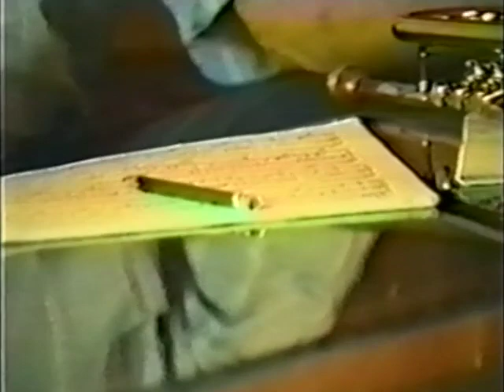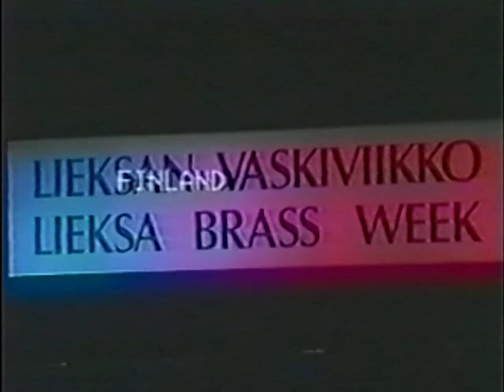Timofei Dokshizer Documentary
Timofei Dokshizer Documentary by Anatoly Seliianin about the great Russian trumpet virtuoso.

Timofei Dokshizer was born on December 13th, 1921 in the town of Nezhin, Ukraine to the family of musicians. He received his initial education at the Glazunov Music College in Moscow under the tutelage of Ivan Vasilevsky. He continued his studies at the Central Music School in the class of professor Mikhail Tabakov. In 1950, Dokshizer graduated from the Gnessin’s Music Institute under the supervision of the same professor. Mr. Dokshizer received his Master Degree in conducting from the Moscow State Conservatory in 1957, studying with Leo Ginzburg.
At age 19, Timofei Dokshizer won the Soviet-Union brass instruments’ players competition and in 1947, Mr. Dokshizer won the International Competition in Prague, which jumpstarted his performance career. From that point on, his profound artistry and creativity set a standard of excellence for other trumpeters to follow.
He frequently toured the USSR and abroad, winning aclaim from critics who praised his timber, beautiful tone, unique phrasing, and filigree technique. In addition to his solo performances, Dokshizer worked at the Bolshoi Theatre of Opera and Ballet in Moscow. Here, he was revered for his brilliant renditions of some of the most difficult orchestral trumpet solos, particularly in Tchaikovsky’s “Swan Lake,” Prokofiev’s “War and Peace” and “Romeo and Juliet,” Khachaturian’s “Spartacus,” and many others.
His Repertoire was incredibly vast and included nearly everything ever written for the trumpet, along with works previously arranged for the instrument, from Bach, Haydn, Hummel, Albinoni and Vivaldi to his contemporaries, Shostakovich, Wainberg, Schedrin, Gershwin and others. Many works performed by Timofei Dokshizer were his own transcriptions, of which there were over 80 along the course of his lifetime. Among these were popular miniatures, originally written for violin, piano or voice by Kreisler, Sarasate, Debussy, Ravel, Rimsky-Korsakov, Rubinstein, Rachmaninoff, Chopin and he often included his own cadenzas for concerti by Haydn, Hummel and Arutiunian. Mr. Dokshizer was responsible for a tremendous expansion of trumpet repertoire, both through his own contribution to the art form and through compositions written especially for him throughout his life.
Nearly a quarter century of Mr. Dokshizer’s career was dedicated to pedagogical work. He was a professor at the Gnessin’s Music Institute and has brought up scores of talented trumpet players. He has left behind invaluable teaching materials. Mr. Dokshizer conducted and adjudicated countless teaching seminars, master classes, international competitions and festivals. He moved to Vilnius, Lithuania in 1990 where he lived until his passing on March 16, 2005.